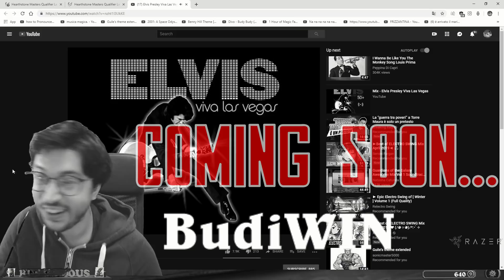VIDEO A CASO. PRENDETE E MANGIATENE TUTTI.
Schedule LIVE su Twitch
Controllate la mia pagina facebook/instagram